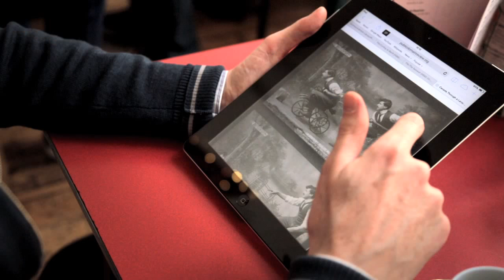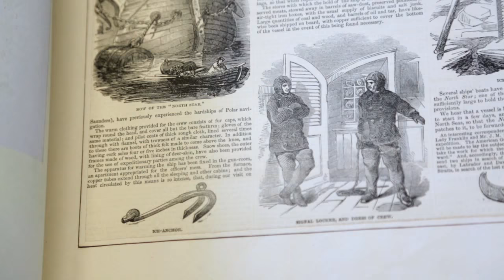Phil Hatfield, Curator US Canadian and Caribbean Collections